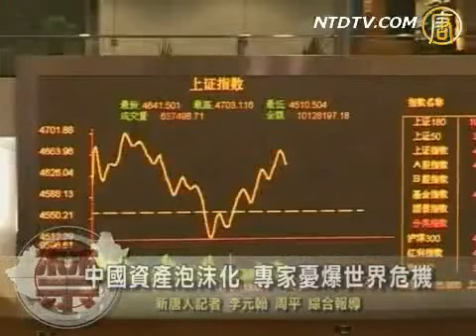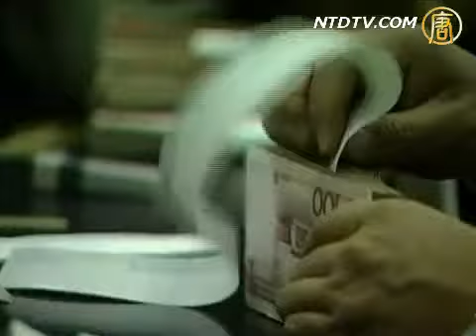【中国禁闻】中国资产泡沫化 专家忧爆世界危机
杜拜泡沫危机爆发后，中国经济泡沫化更加引发关注。中共当局的4万亿元人民币刺激经济计划，以及破记录的银行贷款，却转向促使股市和房市飙涨，同时引发通货膨胀。世界银行警告中国资产泡沫风险。专家担忧中国资产泡沫破灭，将引爆世界经济危机。

其他推荐:
《神韵》2010全球巡回演出